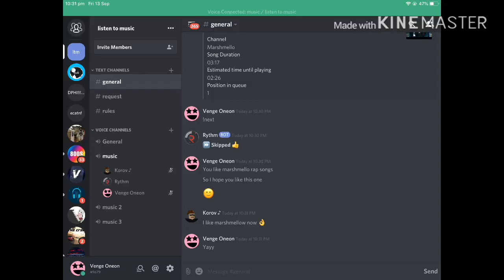WELCOME TO MELLOGANG ICEFLAMES :)